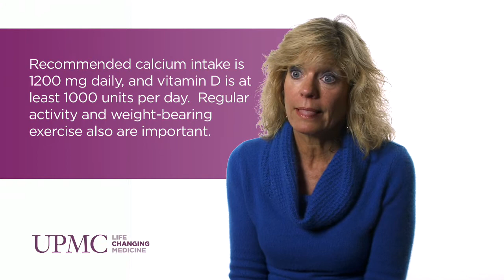A Primer on Osteoporosis Management | UPMC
Michelle Roberts, MD, of the Center for Diabetes and Endocrinology at UPMC, specializes in the treatment of osteoporosis, discusses how Romosozumab, an anti-sclerostin antibody that blocks inhibitors of bone formation, has the potential to change the way osteoporosis in managed and treated.